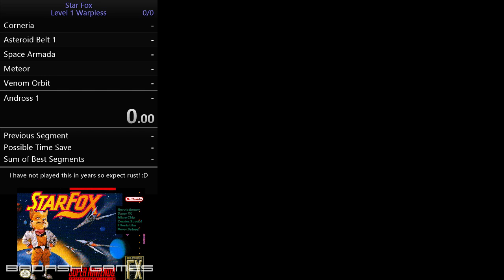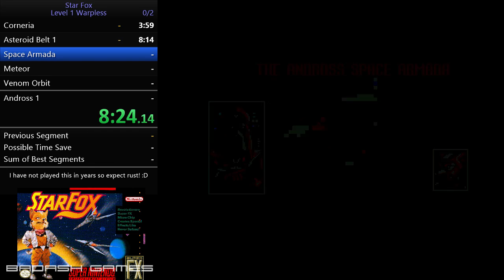Star Fox - Level 1 Warpless (38:28)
Speed run of Star Fox for the Super Nintendo, Level 1 Warpless. It was my first time playing in years. This was played on an emulator.